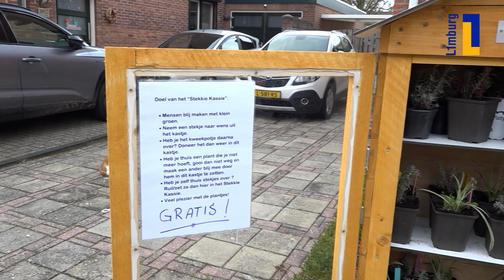Somberheid tegengaan: 'Stekkies kunnen helpen' 🪴 | 1Limburg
De uit de hand gelopen hobby van Debbie Ickenroth uit de coronaperiode is zo groot geworden dat ze een plantenbieb is gestart. Zij heeft namelijk een voorliefde voor planten en zag dat de scheuten snel een tweede leven kregen en begon voor iedereen stekkies te maken.

En zo kwam het hele huis vol te staan. Met een weggeefkast wil ze nu haar geluk delen.